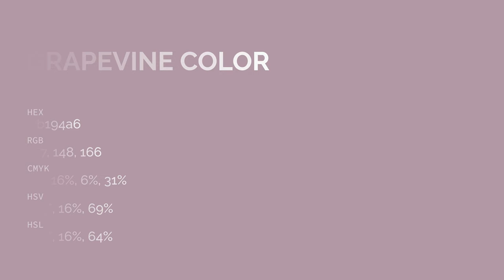Grapevine color b194a6 hex color - Violet color - Cool color b194a6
What color is Grapevine ? b194a6 hex color - Violet color - Cool color b194a6

Hex b194a6 Color Code is also known as Grapevine color.